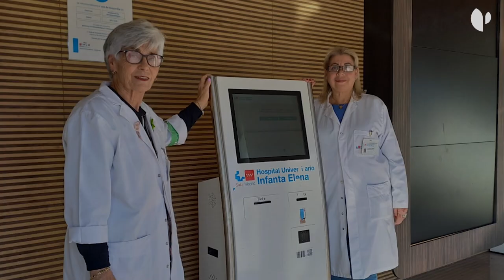El HUIE pone en valor el papel de los voluntarios en la atención integral y cercana del paciente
El Hospital Universitario Infanta Elena recibe la ayuda desinteresada de varias asociaciones de voluntarios, que realizan diferentes tipos de actividades y servicios y se dirigen a todo tipo de destinatarios; las más representativas y numerosas son “Pacientes Ostomizados de Valdemoro”, “Vida y Corazón de Valdemoro”, el voluntariado de la Comunidad de Madrid y el Ayuntamiento de Valdemoro, el programa “Mayores para Mayores”, la Capellanía Católica y Música en Vena.